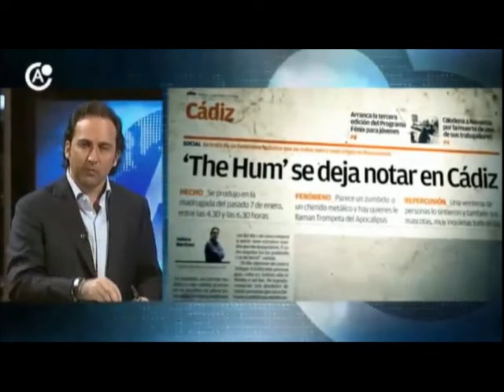Tiempos Apocalipticos: Nuevos Sonidos de Trompeta en España, Canada y Nueva zelanda